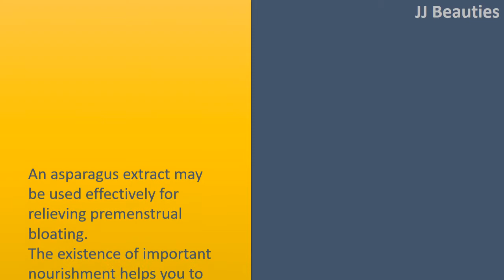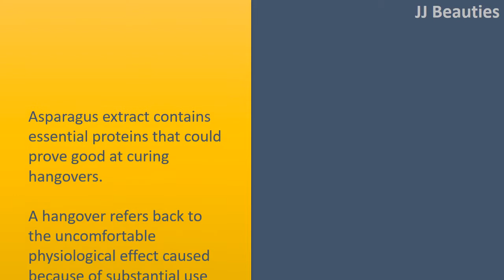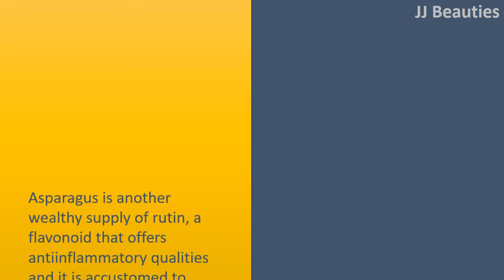Impressive Benefits Of Asparagus - well for Pregnancy and Fights PMS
Impressive Advantages of Asparagus.

Works well for Pregnancy.
Our prime folate content in asparagus helps with reducing the possibility of low birth weight and birth defects while pregnant.
Folate is important for that development of the fetus.
It may also help in reduceing the complication of edema or retention water in your body tissues because of its diuretic effect.

Fights PMS.
An asparagus extract may be used effectively for relieving premenstrual bloating.
The existence of important nourishment helps you to combat depression and fatigue, in addition to reduce menstrual cramps.
It may also help in managing bloodstream loss and looking after hormonal balance during the monthly period.

Cures Hangovers.
Asparagus extract contains essential proteins that could prove good at curing hangovers.
A hangover refers back to the uncomfortable physiological effect caused because of substantial use of alcoholic drinks.
Its symptoms include anxiety, fatigue, and stomach disorders like nausea, vomiting, and lack of fluids.
Scientific studies have shown the leaves and shoots of asparagus contain enough inorganic mineral content, that also helps with the security from the liver cells in the toxic results of alcohol.

Eye Care.
Asparagus is an excellent source of vitamin a, that is required for healthy eye.
Because of the existence of antioxidants, it will help in protecting the retina in the damage brought on by the oxygentoxins.
The existence of the amino acidity glutathione in it may also help in reduceing the chance of eye ailments for example cataracts and night blindness.

Wealthy in Rutin.
Asparagus is another wealthy supply of rutin, a flavonoid that offers antiinflammatory qualities and it is accustomed to treat hemorrhoids and stop clotting of bloodstream.
It improves the permeability of capillaries, strengthens the bloodstream vessels, and protects them from becoming fragile.
Rutin also prevents the hardening of arterial blood vessels by reduction of the viscosity of bloodstream helping in easing hypertension, reducing cholesterol, and looking after cardiovascular health.

Treats T. b.
Asparagus racemosus can also be noted for its usefulness in curing bronchitis and t . b.
It increases the functioning of lung tissues helping for throat infections too.